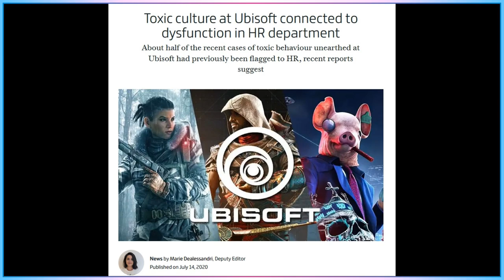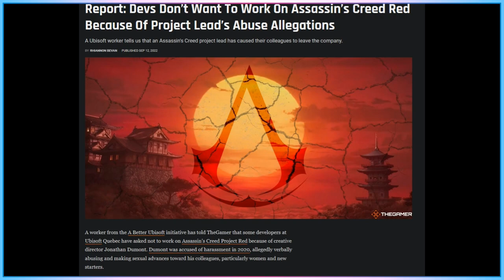Prince of Persia: The Lost Crown Accomodates Lack of Visual Memory - Access-Ability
As a gamer without visual memory, this new option could be a game changer.